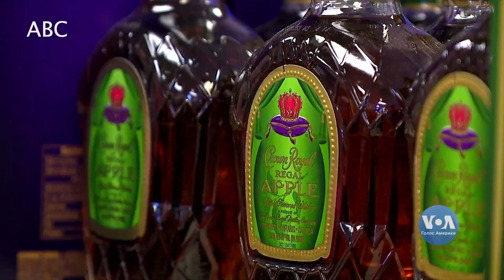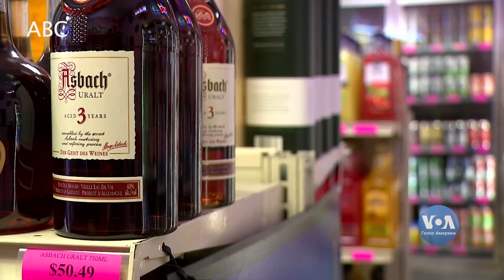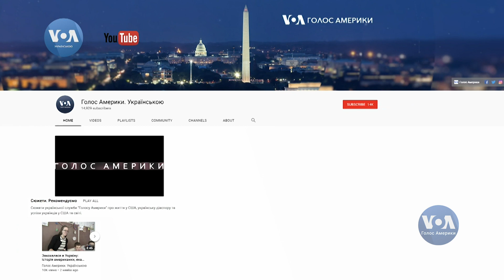На карантині в США почали значно частіше купувати алкоголь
Лікарі рекомендують пити більше води, щоб тримати організм у тонусі. З настанням пандемії в США почали більше пити — але не лише воду. Після впровадження карантину продажі алкоголю в Америці зросли приблизно на третину. А ви стали частіше споживати алкоголь вдома?